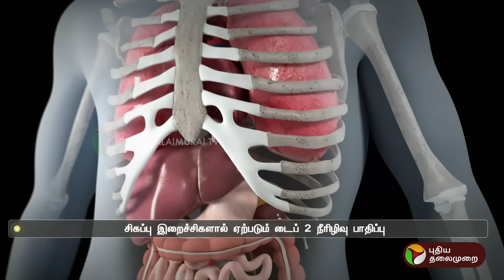சிகப்பு இறைச்சி சாப்பிட்டால் என்ன நடக்கும் தெரியுமா? - மருத்துவர் மோகன் விளக்கம்! | PTT